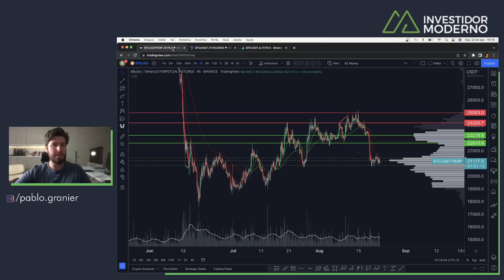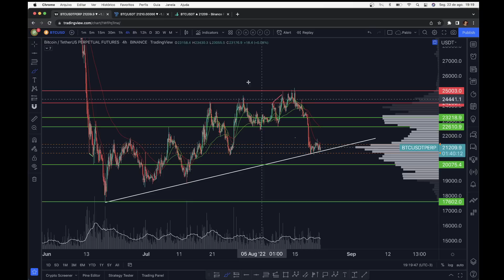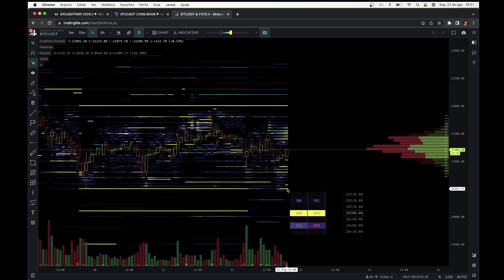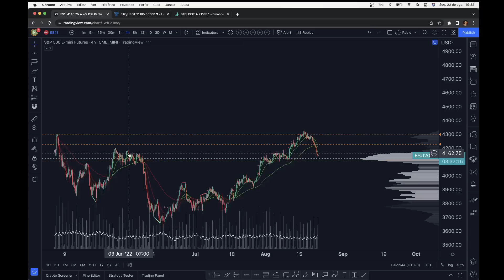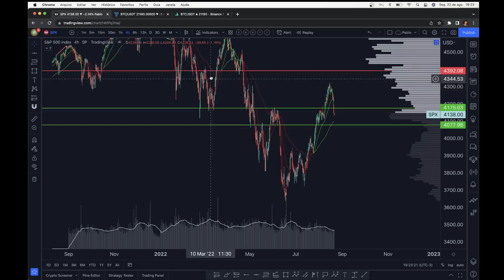BITCOIN NÃO CONSEGUE SUBIR: E AGORA? - Análise Técnica/Sentimento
🔻 LIVE TRADING - Entre no nosso escritório ao vivo (24h GRÁTIS) 🔻